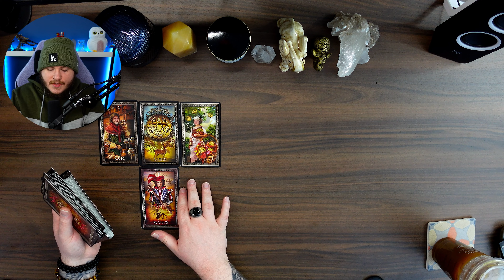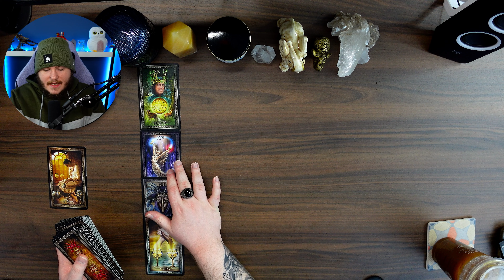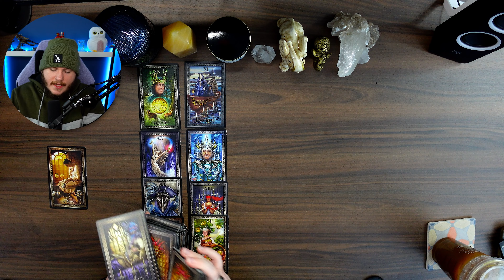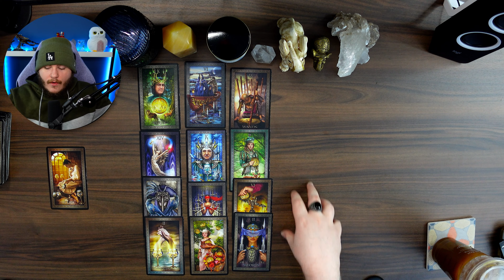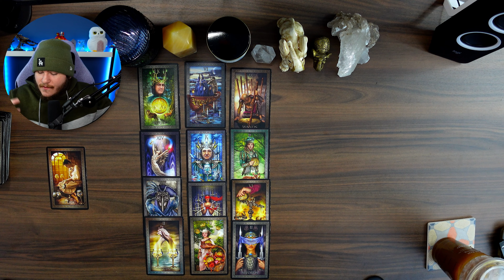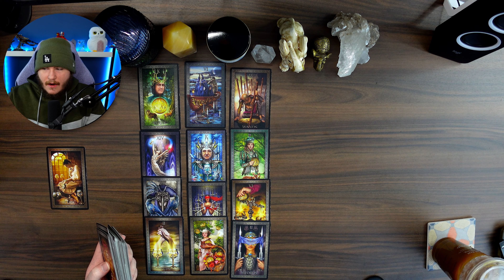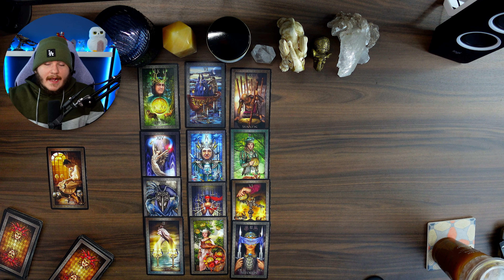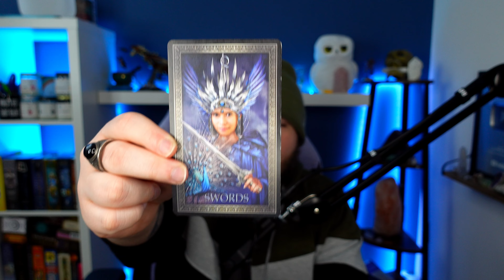CANCER ♋️ - "DON'T YOU KNOW YOU ARE ABOUT TO BLOSSOM!" 🌺 | APRIL 2023 TAROT READING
Hey Cancer Welcome to your April 2023 Tarot Reading! I hope you guys enjoy the reading & the rest of your day! :)